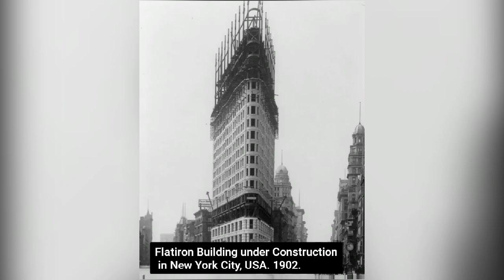📸 ASOMBROSO RECOPILACIÓN SHORT SOBRE CUBA 🤯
Como no todos mis suscriptores ven los short... de ves en cuando realizo una compilación para que puedan disfrutar de los  mismos.